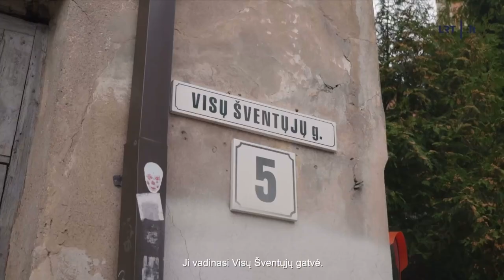Интервью Бориса Гребенщикова - 19.09.2022, Вильнюс.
Интервью Бориса Гребенщикова для литовского телеканала LRT plus, 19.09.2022, Вильнюс.